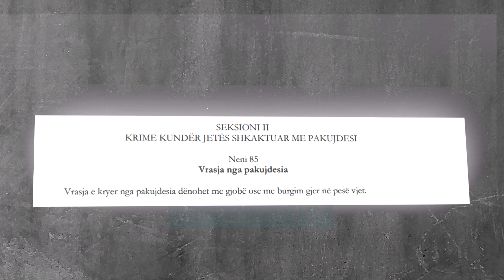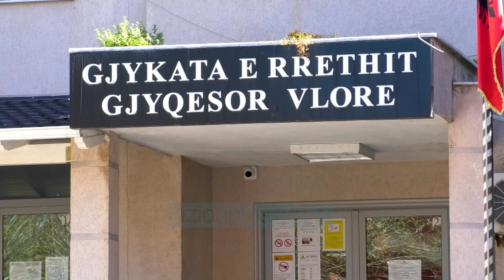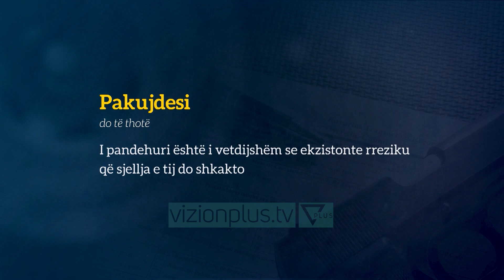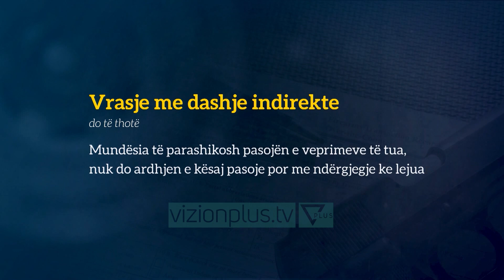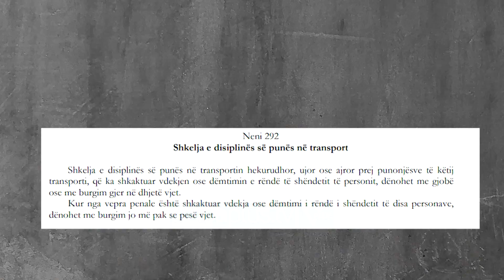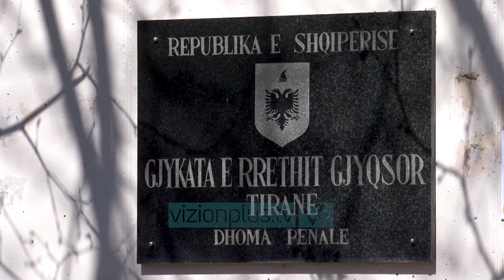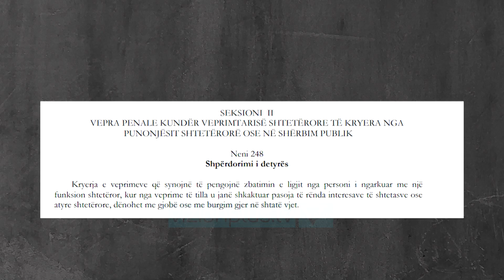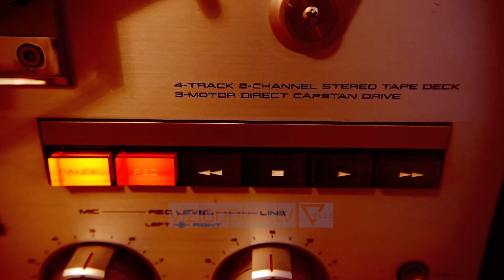Naten e Mire dhe Paç Fat - Ligj apo drejtesi per vogelushen e vrare?! - 4 Gusht 2022 - Vizion Plus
Ai eshte kthyer ne njeriun me te urryer ne Shqiperi per momentin. Krimi i tij qofte edhe padashje i ka terrorizuar te gjithe. Ligji ne kete rast thote se pas me pak se 40 muajsh burg ai do jete i lire, ndersa drejtesia nuk mund te beje asgje.